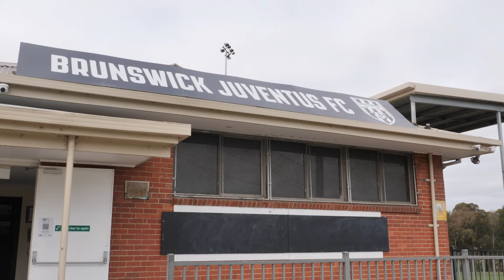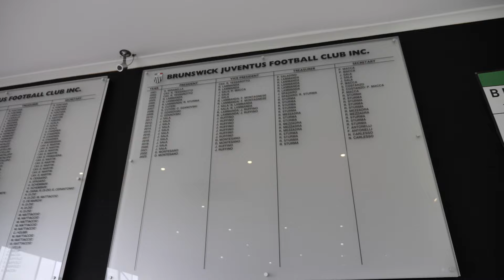NPLW Promotion | Brunswick Juventus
As the NPLWVIC season approaches, hear from Brunswick Juventus FC as they embark on their first season in the Victorian Women's top-flight.